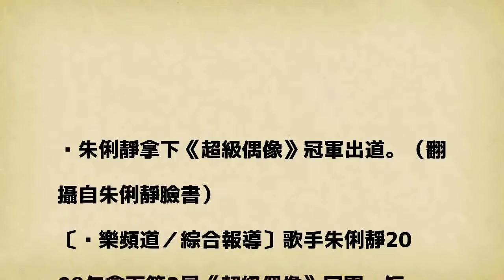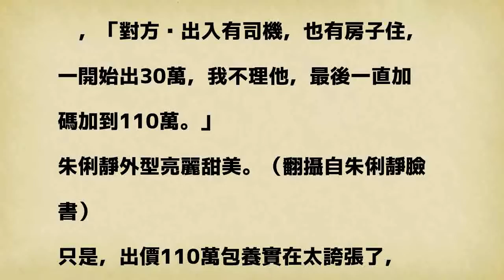富商開價110萬 指名包養34E火辣歌手是「她」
朱俐靜拿下《超級偶像》冠軍出道。（翻攝自朱俐靜臉書）

發表評論評論如下。